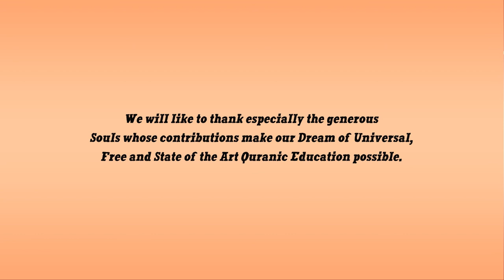Father And The Crow | Nouman Ali Khan | Illustrated